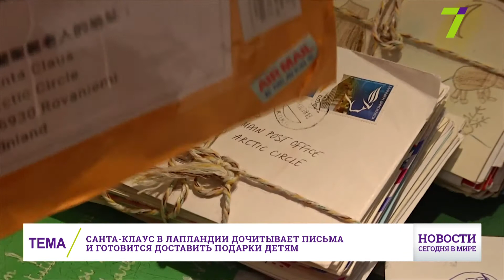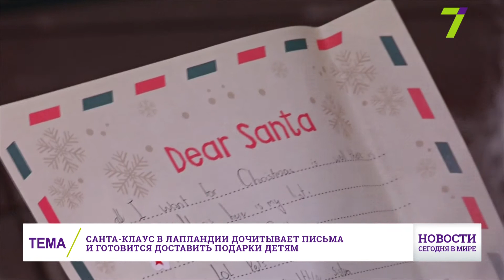Выпуск международных новостей за 17:00 18 декабря